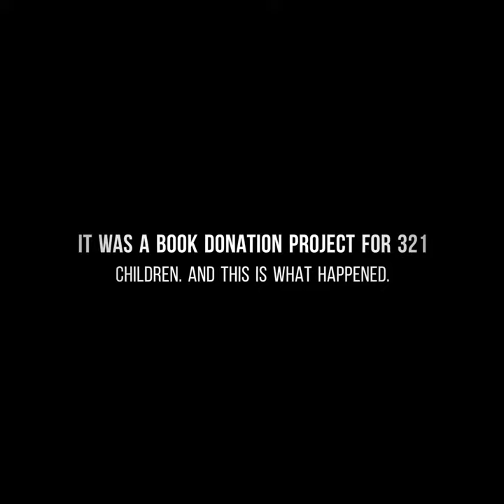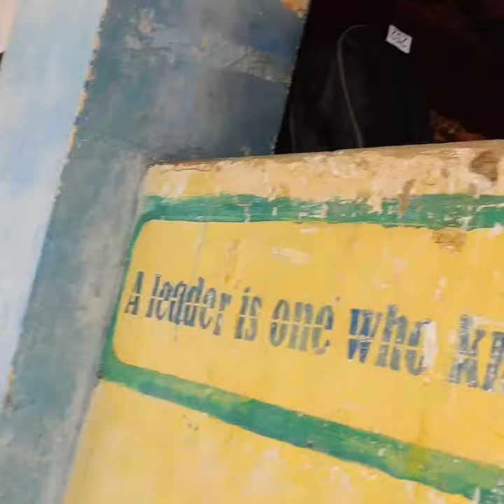DPL's CSR initiative under 'Puritas Sath Diyawara'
As part of our long standing commitment to CSR, We engaged in the distribution of essential school items for over 300 children of the Parangiyawadiya school in Horowpathana, under the Hayleys Group’s flagship CSR initiative “Puritas Sath Diyawara”.
DPL’s approach to CSR centres on nurturing sustainability and uplifting the lives of the communities that we operate in, fulfilling our purpose as an ethical and responsible corporate citizen.